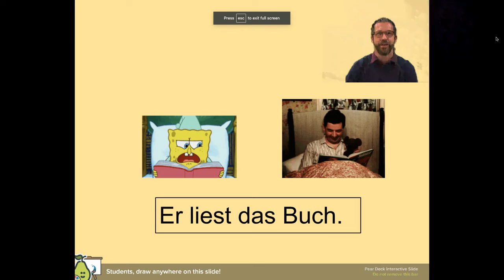3rd Person er liest das Buch